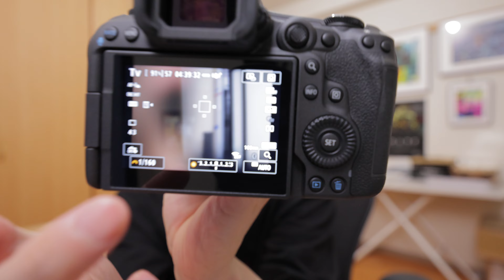R5 MarkⅡで撮影します。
西田航 経歴
【写真展】
2018年『COLOR OF HONG KONG』キヤノンギャラリー銀座  名古屋 大阪。
2020年『COLOR OF TOKYO』キヤノンギャラリー銀座 大阪
2022年 『東京 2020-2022』~TOKYO I SAW~ 東京タワー タワーギャラリー
2022年 signs アメリカ橋ギャラリー
2023年 N展 アメリカ橋ギャラリー
2023年 写真展 GAZE ライカプロフェッショナルストア東京
2023年 9月~11月 『COLOR OF KANSAI』キヤノンギャラリー銀座 大阪
2024年 8月 写真展 GAZE ~A Decade in Editions~ アメリカ橋ギャラリー

【写真集】
COLOR OF HONG KONG
COLOR OF TOKYO
『東京』
GAZE vol.1-Vol.10
sighs
COLOR OF KANSAI
NEW STANDARD PORTRAIT
M|M (マイメモリーズ）vol.1